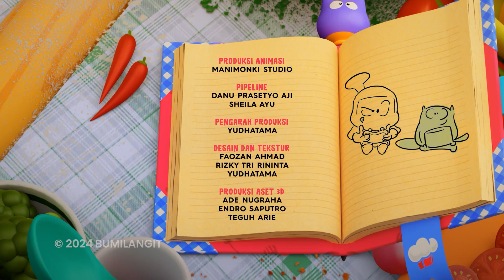BULAN MASAK BARENG ALIEN? | SI BULAN KOKI SUPER | LAGU ANAK | HEWAN LUCU | CERITA ISLAMI POPULER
Bulan habis baca buku seru banget... jadi dapet ide nih, Bulan mau masak yang rasanya planet-planet. EHH tapi kok tiba-tiba ada Alien?! TAKUUUT..

Bunda jadi inget pesan nabi, bahwa siapa yang menempuh perjalanan untuk mencari ilmu, maka ia akan dapat imbalan surga. Kita wajib untuk mencari ilmu.